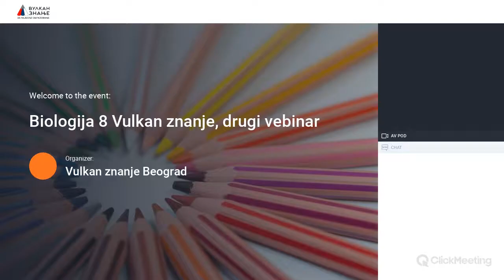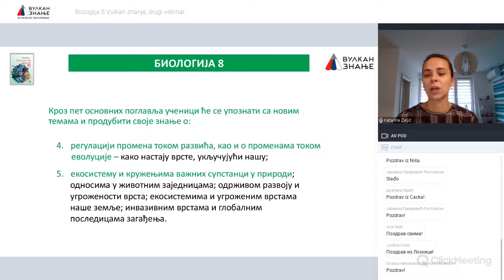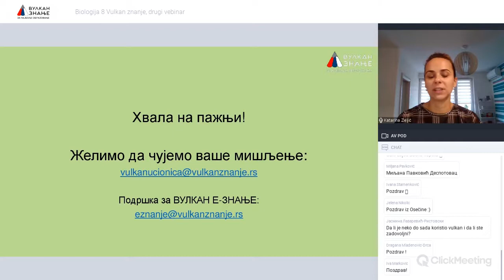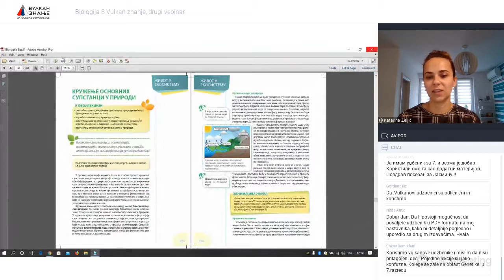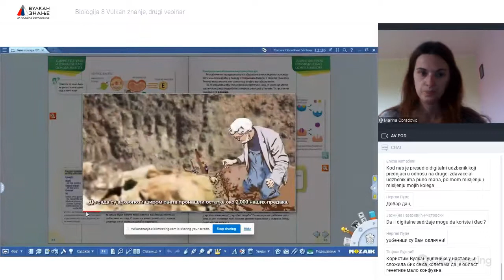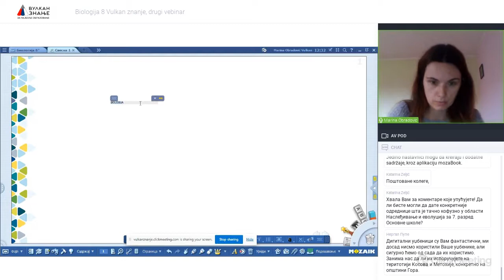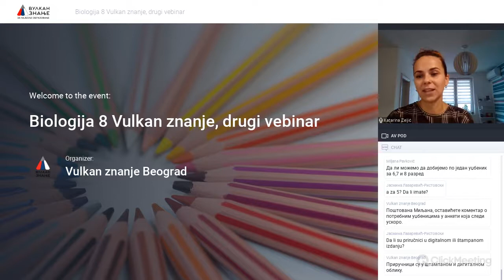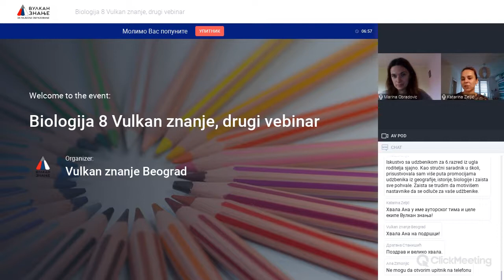Biologija 8 | Vebinar 27. novembar 2020.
Ministarstvo prosvete, nauke i tehnološkog razvoja odobrilo je udžbenik Biologija 8 za školsku 2021/22. godinu, pripremljen po novom programu nastave i učenja. Pored štampanog izdanja, udžbenik će biti dostupnan našim korisnicima i na platformi Vulkan e-znanje. Sadržaj i koncept štampanog i digitalnog udžbenika veoma su bliski i prate tokove savremene nastave i učenja.